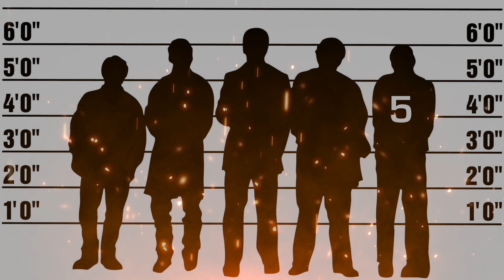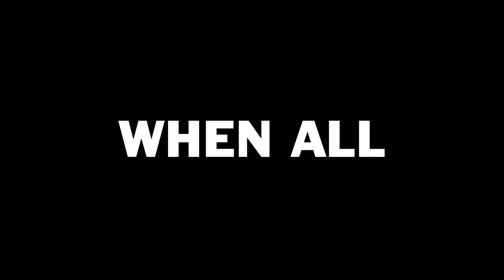The future is always the last place you look...